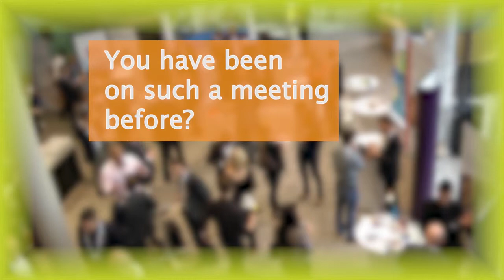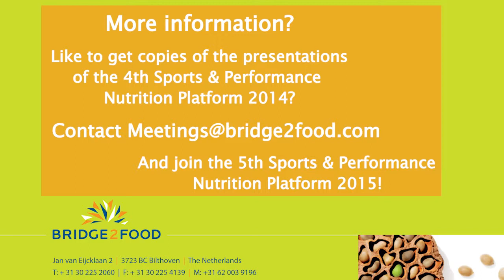Hiskias Keizer, Stepan at the Sports & Performance Nutrition Platform 2014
Hiskias Keizer, Stepan on: New Recent findinds in research, opportunities sports nutrition companies, event quality & oppinion